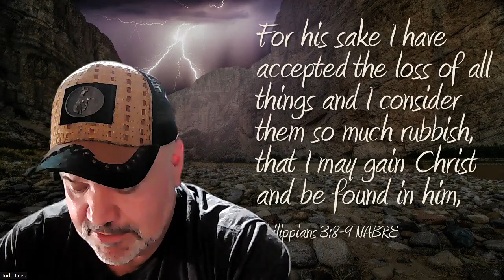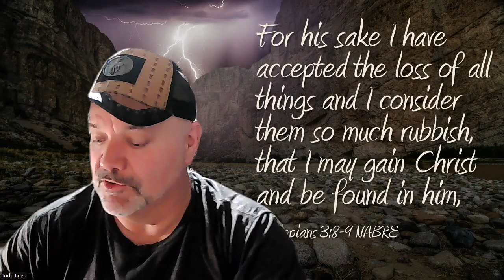Just Living?: 2/9/23